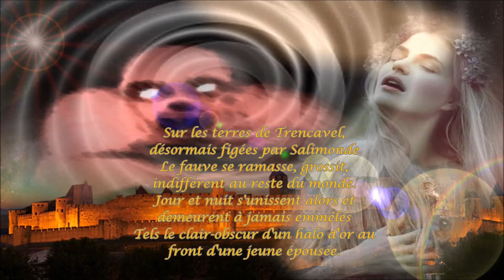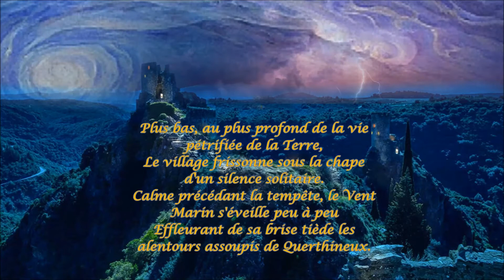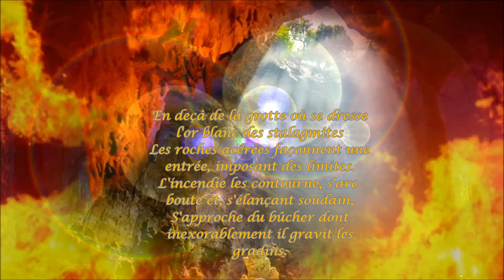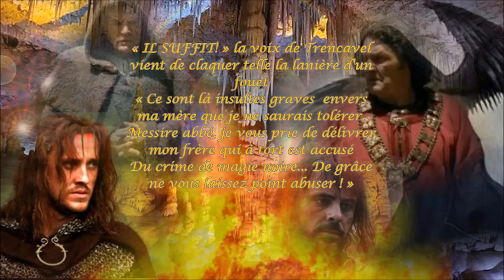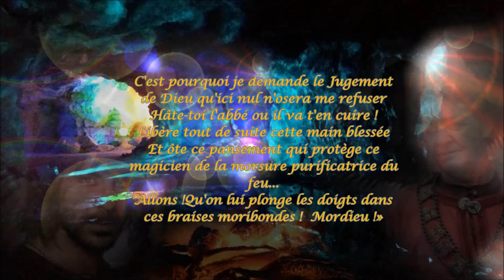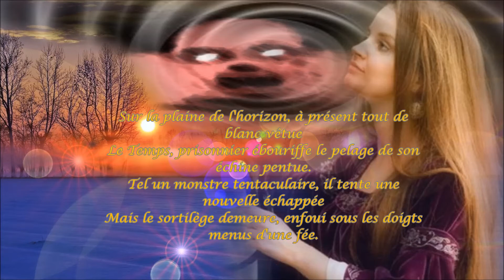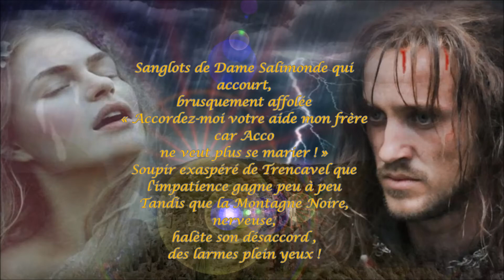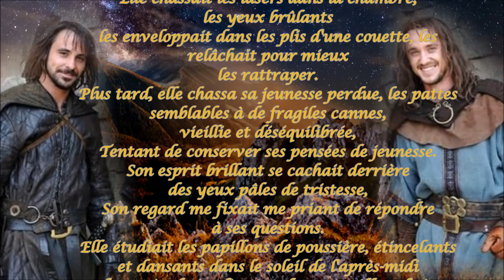LA FRESQUE 09. Le Jour du Feu (à suivre)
Musica de los Cátaros - Última Massacre de Montségur video CLIP - Consolament Ensemble (Spain) PERFORMED by Alex Dorohoff WORDS OF SONG EN CATALAN:

 Elevantme cels enllà dic adeu a la terra per tal de retrobar a mon ben amat.
 Com ocell diví jo vull volar El me obsequia duas alas i nom sagrat.
 Amb mirada que ofrena la gracia elevada, del cel mires mon cor traversant espesos murs.
 Vine, calma la novia inmaculada. A prop teu seré, per sempre rest amb tú.
 No hi ha ningú, no mes él, el meu benamat.
 No hi ha res del amor sol son amor sagrat"

Los cátaros consideraban el laurel como un símbolo sagrado del puro amor. Cuando los inquisidores ejecutaban a los cátaros, los mártires decían: "El laurel se ha marchitado. El puro amor se apaga..." Pero ellos tenían la santa fe de que un día el laurel verdecería de nuevo y el puro amor otra vez se encendería. El gran movimiento cátaro fue calumniado, desacreditado y destruido por la inquisición romana. En el año 1321 fue ejecutado el último profeta cátaro Guillem Belibast. Atrapado por los inquisidores y apresado en el año 1309, él enunció un presagio: "¡Justo dentro 700 años el laurel verdecerá, y los cátaros volverán a la tierra!.."